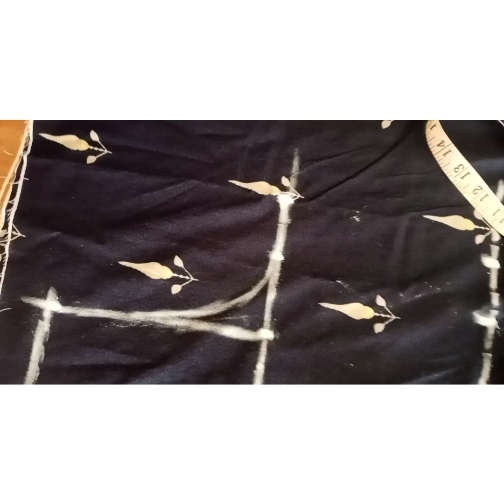کیا آپ کو قمیض کی کٹنگ کا یہ طریقہ معلوم ہے؟؟🤔اگر آپ کا جواب نہیں ہے تو یہ ویڈیو آپ کے لیے ہے🌹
کرتی کی کٹنگ
کرتی کی کٹائی
کٹائی اورسلائی
کرتی کی کٹائی اور سلائی
قمیض کٹنگ اور سلائی
قمیض کی کٹائی اور سلائی